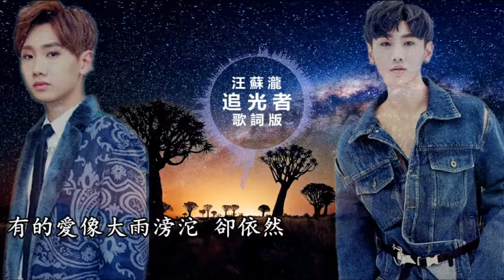汪蘇瀧《追光者》高音質 動態歌詞版MV